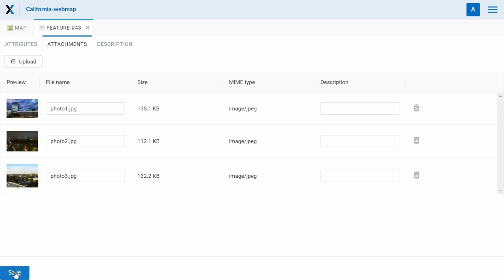NextGIS Web – Renewed attachment upload widget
Now it's easier and faster to add attachments to web map objects.